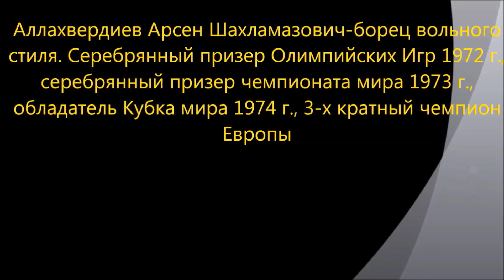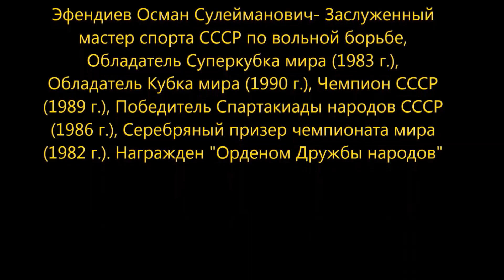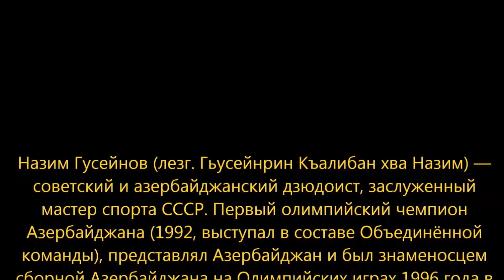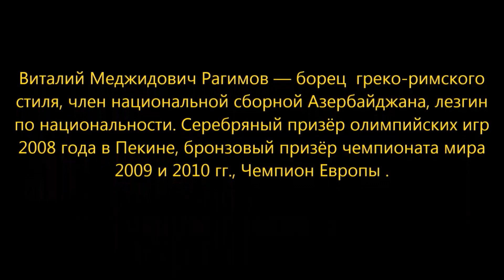Лезгинские чемпионы Борьба. Часть 1 Lezgins champions Wrestling